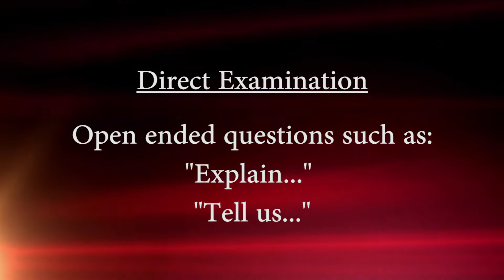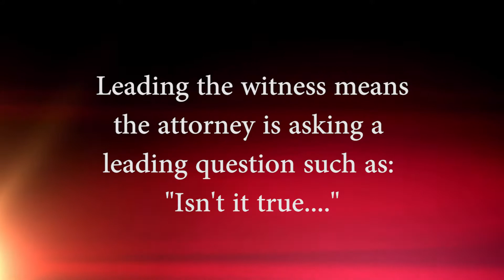Direct Examination of a Witness | Personal Injury Trials | Zephyrhills Law Firm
38453 Fifth Avenue, Zephyrhills, Florida 33542

Open Everyday 9:00 AM - 5:00 PM

Eyewitness and expert testimony is critical to any case.  But attorneys have to be careful about what and how they ask questions.  Drew offers insights as to why.

Our firm has spent nearly 30 years fighting for people just like you. Here, you’ll find an attitude that takes no case lightly and an attorney-client relationship that just feels comfortable. Your next decision could be one of the most important you’ll ever make. Call us. If we can help you, we will.

Recovery. It’s more than just medical. Quite often, physical injuries are just the tip of the iceberg. Many victims also suffer financial setbacks due to lost wages, medical bills and property damage. And to make matters worse, many of these individuals must then fight with insurance companies that are highly skilled at preserving their own interests. Life isn’t fair, but your legal fight should be.

Auto Accidents

In addition to physical injuries, many auto accident victims struggle with financial and emotional hardships as well. If you or a loved one has been involved in a car crash, we urge you to call our firm immediately so we can protect your rights.

Leaving your fate to the insurance companies could be a mistake.  Fact is, insurance companies are highly skilled at protecting their own interests. At Hudgins Law Firm, our only responsibility is to YOU. We’ll fight for the compensation you deserve, dealing with the insurance companies and taking them to court if necessary.

Injury Cases

Personal Injury refers to situations in which the wrongful conduct of another causes temporary or permanent physical injury.

In a personal injury suit, the injured party is seeking compensation for all of the losses they have experienced and will continue to experience as a result of that injury. These elements of damage may include medical expenses, loss of wages, pain and suffering, disability and disfigurement..

Slip & Fall Down Accidents
Have you suffered an injury on someone else’s property due to their negligence? Then you may have a “slip and fall injury” case.

While there is no clear-cut way of proving fault, each “slip and fall injury” case is based on whether or not the premises owner allowed a dangerous condition to persist. If you’ve been injured on someone else’s property, call Hudgins Law Firm so we can discuss your rights.

Drunk Driving Accidents
When someone gets behind the wheel of a car after drinking, he or she is placing both his or her own life and the lives of everyone else on the road in danger.

If you’ve been the victim or have lost a loved one due to a Florida drunk driving auto accident, you need someone on your side to help you navigate the legal system. We understand the hardship and uncertainty you’re facing as a result of the accident, and we’re ready to help you get compensated for physical and emotional injuries, lost wages, pain and suffering, disability, and other loss caused by the accident.

The process to get compensation can be challenging, as insurance companies can give you the runaround and try to give as little as possible or even hurt your claim. At Hudgins Law Firm, we know you’re already dealing with enough.

Get medical care as soon as possible, even if you do not feel seriously injured. You may be in a state of shock and not feel back, neck or other soft tissue injuries until days later. The longer you wait to obtain treatment, the harder it will be for you to prove that your injuries were caused by the drunk driver accident.

Because bruises, broken bones, and lacerations eventually heal, begin by taking photos of initial injuries; these pictures can be used as evidence for your injury lawyer as he or she negotiates your settlement or tries your case. Also take note of how you feel and how the injuries hinder your daily life – for example, if the pain was so bad you couldn’t sleep or despite pain medication you remained in pain for days. It may also be beneficial for your claim if you document the medication you take and keep records of your doctor’s visits and medical bills.

As you or your loved ones recover from a Florida drunk driving accident, consider other sources of support as well to help you through this trying time. Friends and family are always a good place to look for emotional support and a helping hand with the many tasks brought on by the accident, whether it is traveling to and from doctor’s appointments or handling matters following a loved one’s death. Mothers Against Drunk Driving, or MADD a nonprofit organization with the mission to stop drunk driving and support the victims of drunk driving accidents, is an excellent resource for support as well.